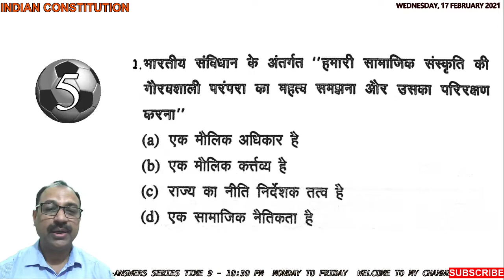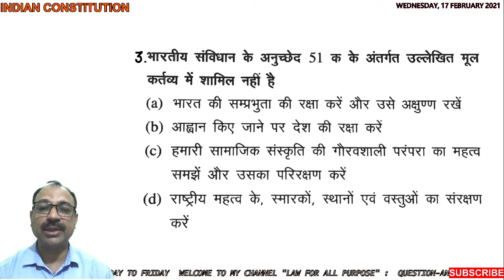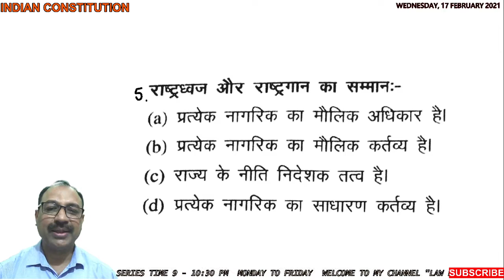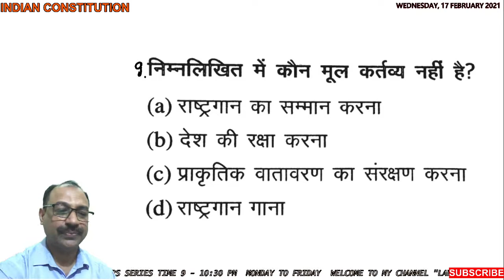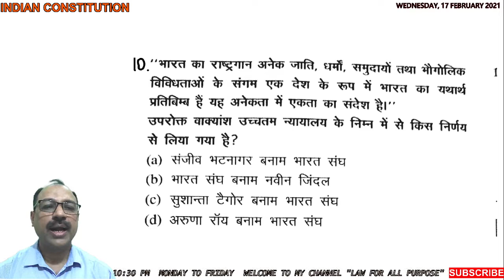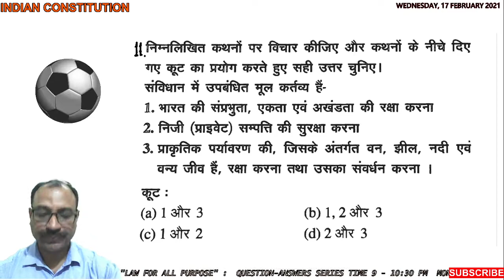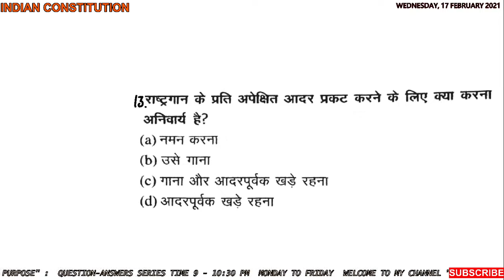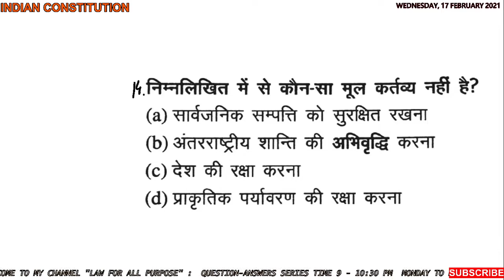INDIAN CONSTITUTION/JMSC//QUESTION & ANSWERS SERIES OF CIVIL JUDGE//SESSION-LXXX/PART-VII(D)